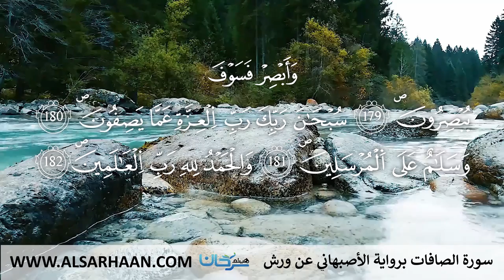37 سورة الصافات برواية الأصبهاني عن ورش